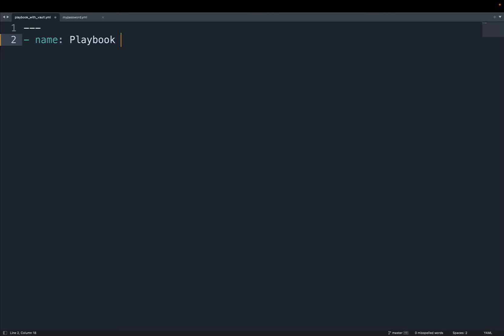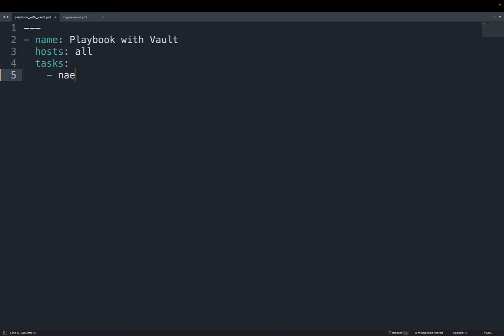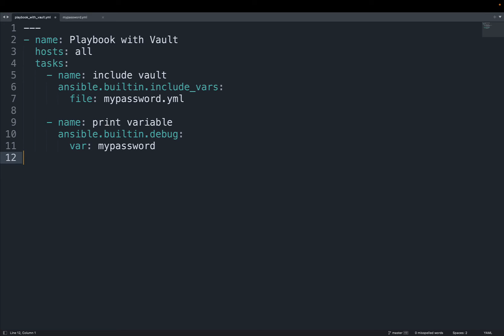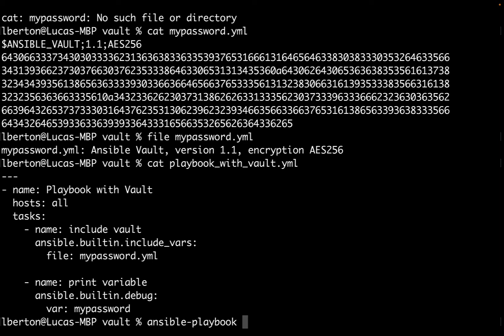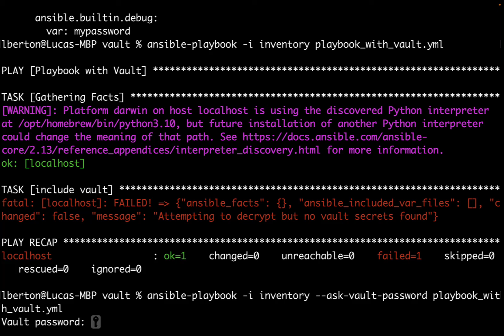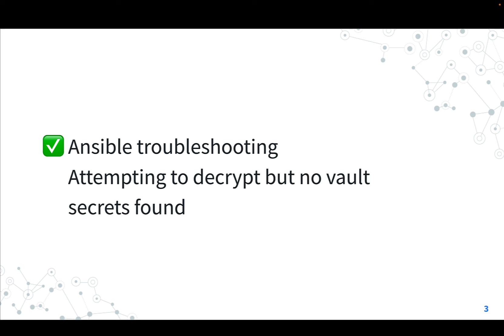Ansible troubleshooting - Attempting to decrypt but no vault secrets found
How to solve the error attempting to decrypt but no vault secrets found when using an Ansible Vault to store sensitive password content.

200+ Automation Examples For Linux and Windows System Administrators and DevOps

200+ Automation Examples For Linux and Windows System Administrators and DevOps